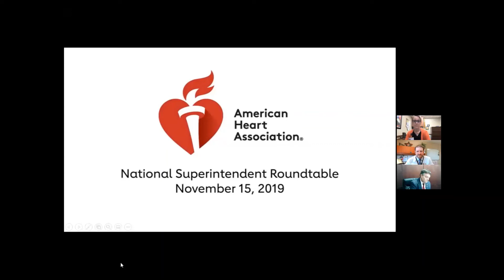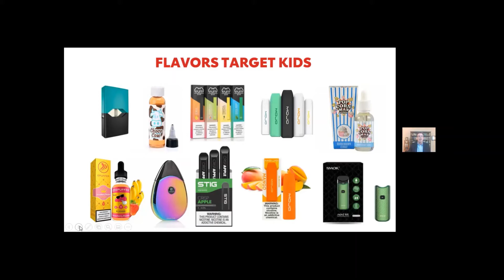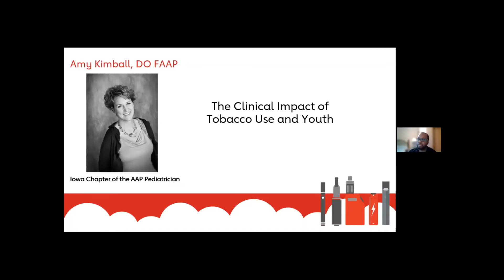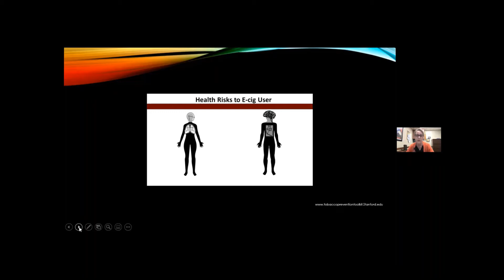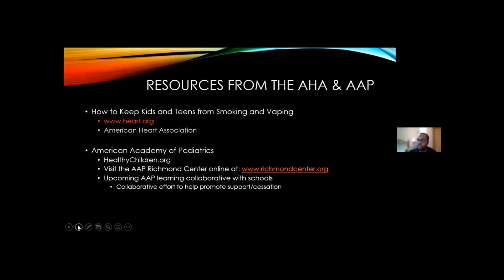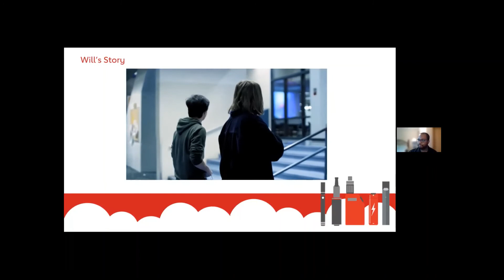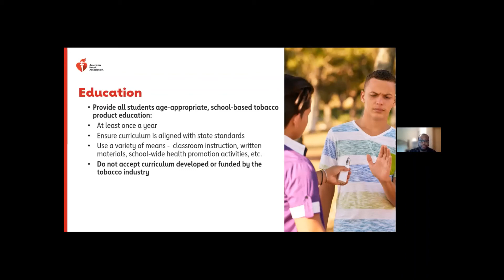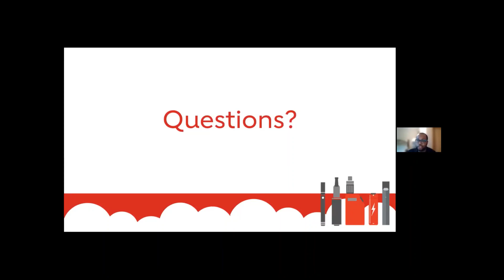Workshop Tobacco Free Schools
Join the American Heart Association for a virtual discussion of the vaping epidemic and making the case for tobacco-free school districts. We’ll take an in-depth look at trends in youth tobacco use, why kids are so vulnerable to addiction, share resources to help support students who need to quit, and share opportunities for district leaders to receive support in implementing a tobacco free school framework.

Featured Speakers:
Jeff Willett, Ph.D. | VP of Integrated E-Cigarette Strategy, American Heart Association
Amy Kimball, DO, FAAP |  Iowa Chapter of the AAP Pediatrician
Matt Meendering |  Principal, Dowling Catholic High School
Nathan Wear  |  Associate Superintendent,  Linn Mar Community Schools